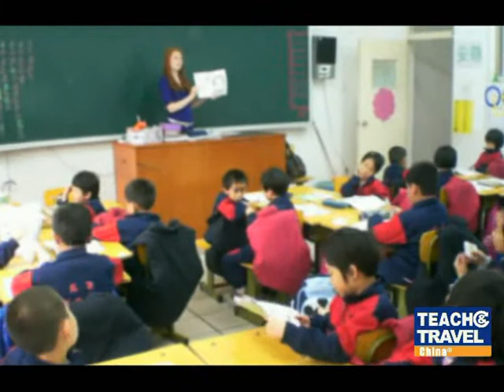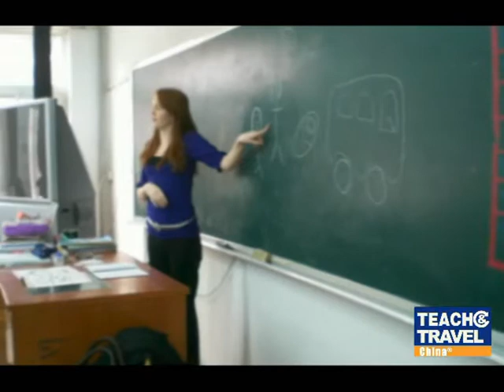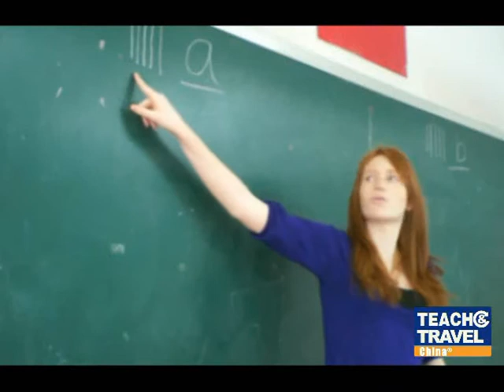Teach English & Travel China - Teaching in Chinese School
Teach English & Travel China

Teaching in Chinese School